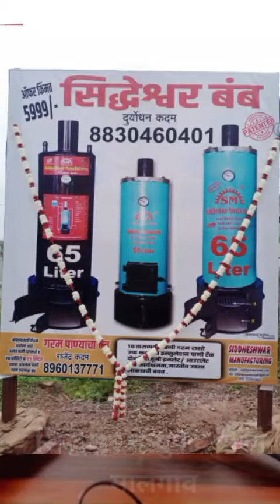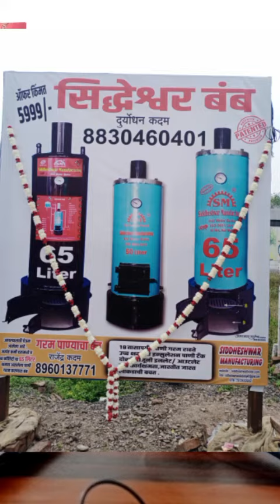December 20, 2023